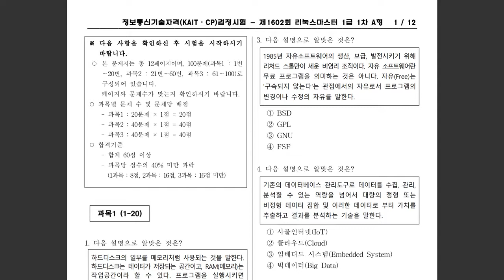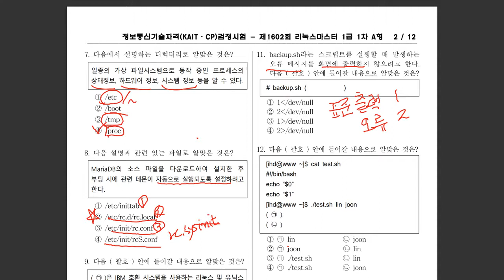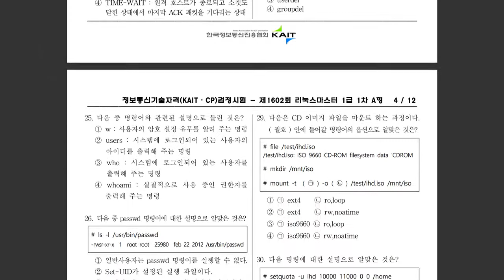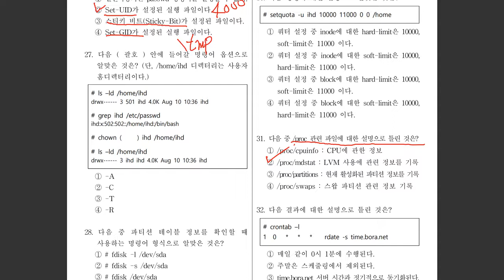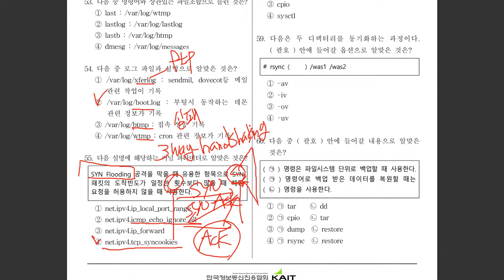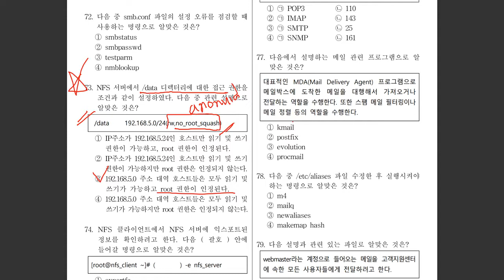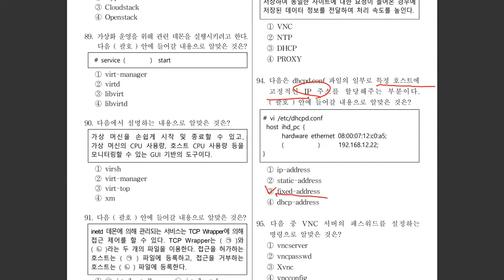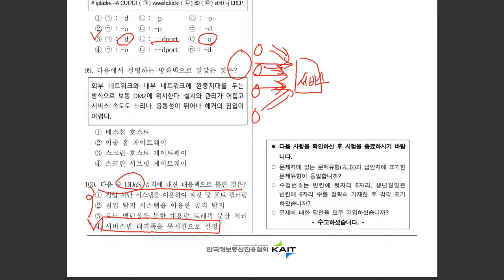[리눅스마스터1급] 제1602회 1차